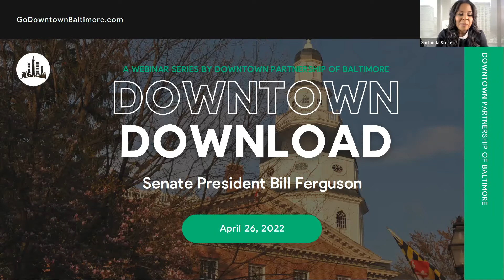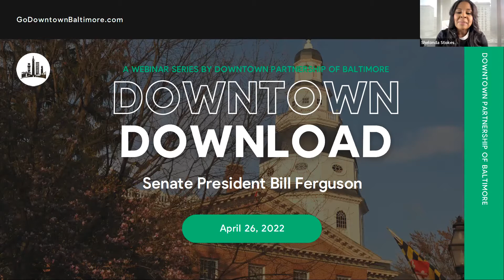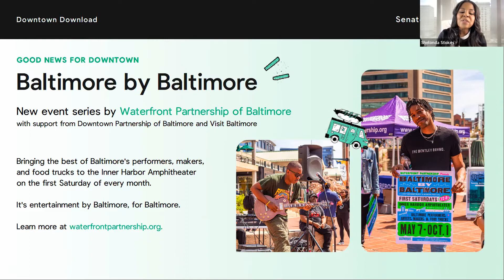Downtown Download - Senate President Ferguson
Maryland Senator Bill Ferguson joins our hosts Shelonda Stokes and Councilman Eric Costello to chat about the most recent General Assembly Session. From how the State is spending its historic budget surplus, to covid tax breaks, and safety efforts in Downtown Baltimore. The group discusses this and more.